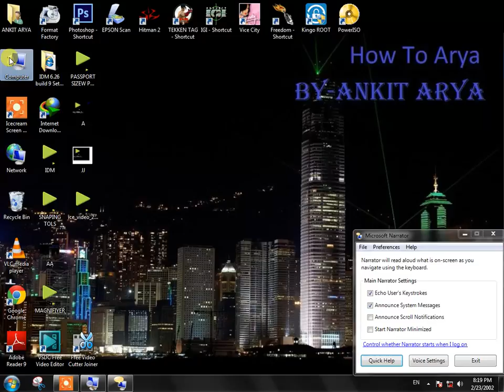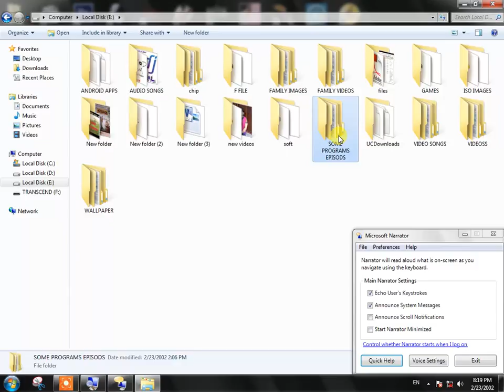how to use Narrator in hindi by Neeraj Arya